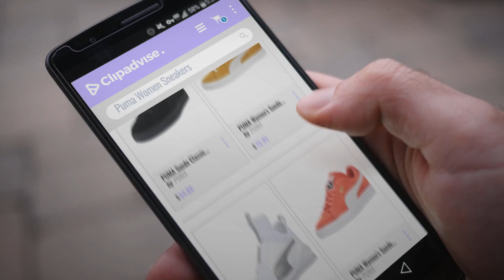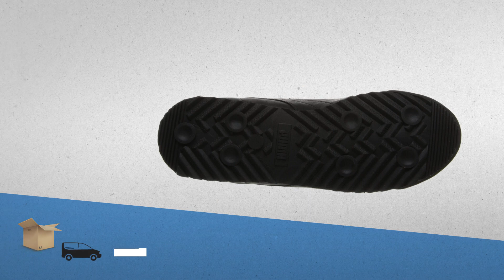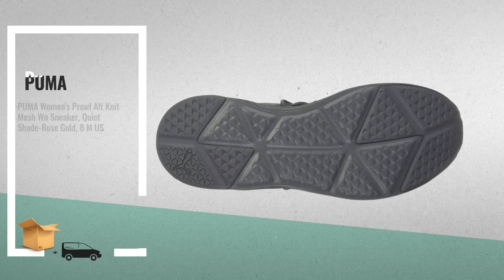Great Puma Women Sneakers Collection [2018]: PUMA Suede Classic Sneaker,Black,12.5 M US Women's/11 M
Black Friday / Cyber Monday PUMA Suede Classic Sneaker,Black,12.5 M US Women's/11 M US Men's by PUMA

Black Friday / Cyber Monday PUMA Women's Suede 90681 Sneakers, Honey Mustard White, 8 M US by PUMA

Black Friday / Cyber Monday PUMA Women's Fierce Core, White Silver, 9.5 M US by PUMA

Black Friday / Cyber Monday PUMA Women's Suede Classic Wn Sneaker, Spiced Coral White, 8 M US by PUMA

Black Friday / Cyber Monday PUMA Women's Phenom Wn Sneaker, Black Black, 5.5 M US by PUMA

Black Friday / Cyber Monday PUMA Women's Roma Basic Sneaker,Black/Black,8.5 B US by PUMA

Black Friday / Cyber Monday PUMA Women's Cleated Creeper Suede Golden Brown/Lark 9 B US by PUMA